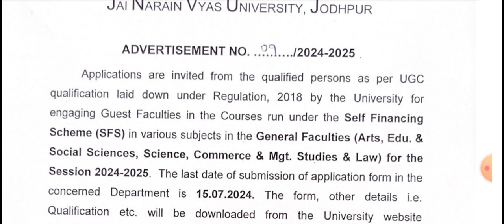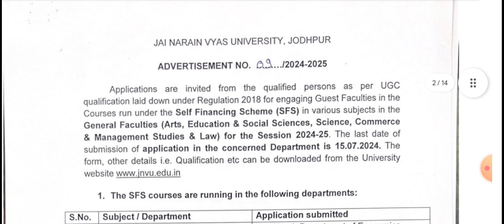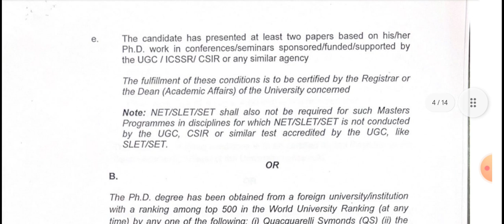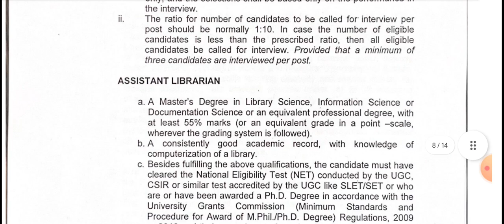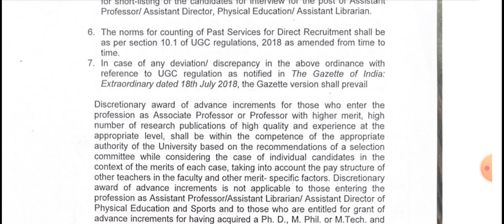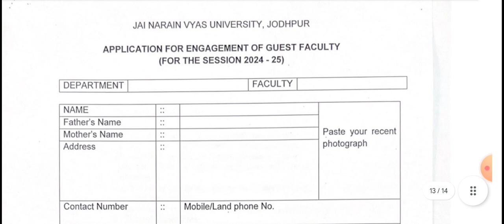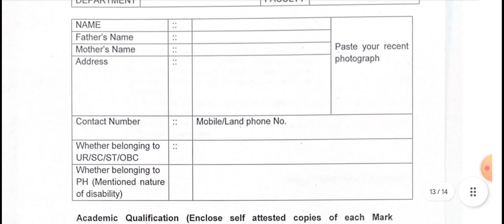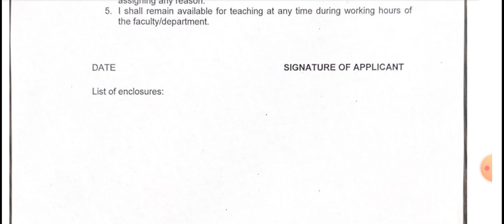𝗝𝗮𝗶 𝗡𝗮𝗿𝗮𝗶𝗻 𝗩𝘆𝗮𝘀 𝗨𝗻𝗶𝘃𝗲𝗿𝘀𝗶𝘁𝘆, 𝗝𝗼𝗱𝗵𝗽𝘂𝗿// 𝗥𝗲𝗰𝗿𝘂𝗶𝘁𝗺𝗲𝗻𝘁 𝗡𝗼𝘁𝗶𝗳𝗶𝗰𝗮𝘁𝗶𝗼𝗻 𝗼𝗳 𝗩𝗮𝗿𝗶𝗼𝘂𝘀 𝗧𝗲𝗮𝗰𝗵𝗶𝗻𝗴 𝗣𝗼𝘀𝗶𝘁𝗶𝗼𝗻𝘀